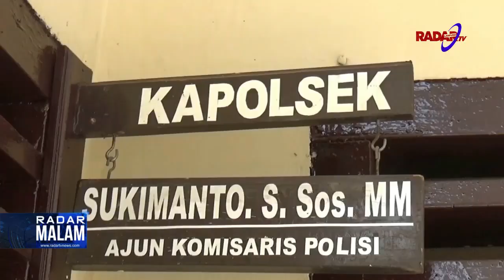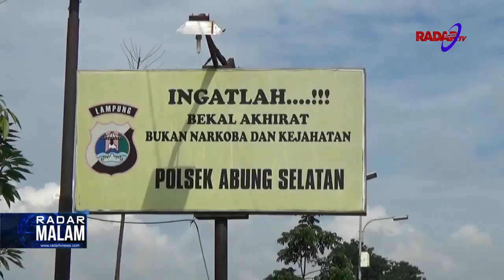MERTUA & MANTU KOMPAK SATU SEL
SEORANG KAKEK BERUSIA LIMA PULUH TIGA TAHUN, DI DESA RATU ABUNG, KECAMATAN ABUNG SELATAN, LAMPUNG UTARA DITANGKAP POLISI BERSAMA ANAK MANTU SERTA EMPAT ORANG WARGA, SAAT ASIK BERMAIN JUDI KARTU DIRUMAHNYA. SELAIN MEMBEKUK PARA PELAKU, PETUGAS JUGA MENYITA DUA SET KARTU REMI SERTA SEJUMLAH UANG SEBAGAI BARANG BUKTI.